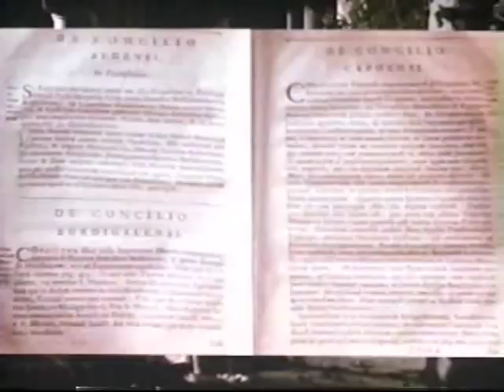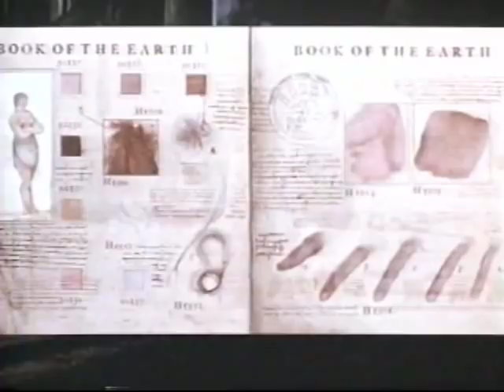Michael Clark as Caliban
From " Prospero's Books" (U.K., 1991; dir: Peter Greenaway)
Michael Clark's dance in his role as Caliban